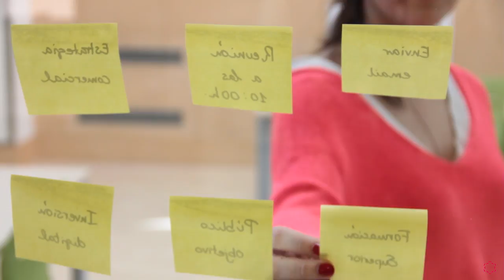Grado en ADE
¿Quieres ser emprendedor? ¿Tener una visión global de la empresa y del mercado?

En la Universidad Isabel I te ofrecemos el Grado de ADE, donde aprenderás gestión de recursos, procesos y resultados, para generar riqueza y valor añadido a una empresa.